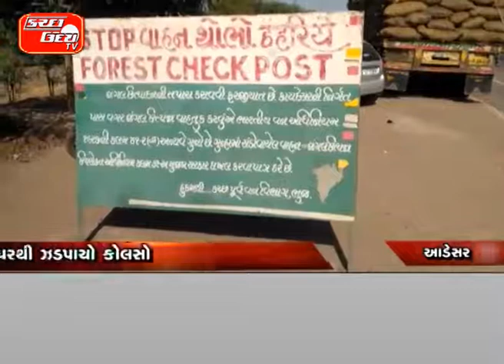ઓવરલોડ કોલસો ભરેલી ગાડીઓ જપ્ત…આડેસર ચેકપોસ્ટ પરથી ઝડપાયો કોલસો…વનતંત્રની ટીમ દ્વારા કરાઈ કામગીરી…૫ ઓ